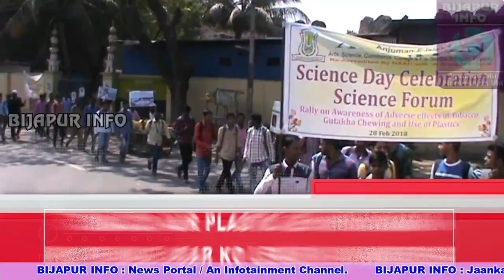SCIENCE DAY @ ANJUMAN COLLEGE BIJAPUR. BIJAPUR INFO 28/02/2018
SCIENCE DAY @ ANJUMAN COLLEGE BIJAPUR.
 BIJAPUR INFO 28/02/2018